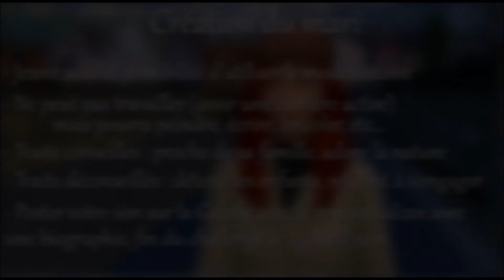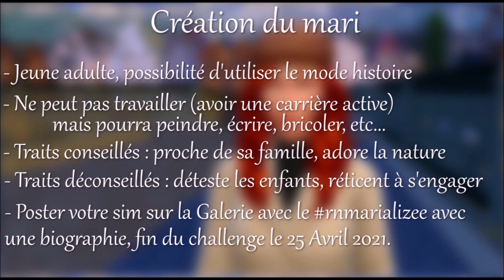Challenge : Un mari pour Alizée 👩‍❤️‍👨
Hello ! Aujourd'hui je vous propose un petit challenge Créer un Sim, afin de trouver un mari pour Alizée et aussi pour vous remercier d'être 150 à me suivre ! Toutes les consignes en détails dans cette vidéo ! Le challenge se termine le 25 Avril à 23h59 !

Si ma vidéo t'a plu, n'hésite pas à laisser un petit pouce bleu 👍🏼 pour me soutenir !